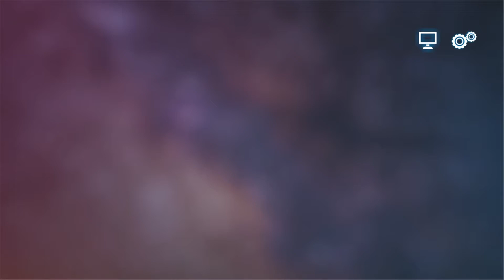Hwarang Trio Of Park Seo Joon, Park Hyung Sik, And BTS’s V Show Off Their Close Friendship Once Aga